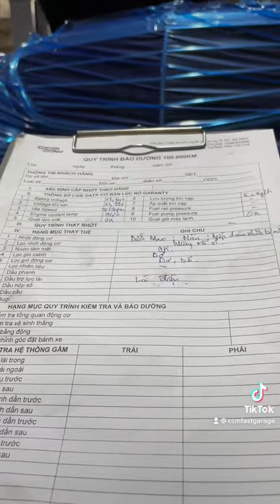BẢO DƯỠNG 100.000KM MERCEDES E400 HÀNG HIẾM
Giới thiệu quá trình bảo dưỡng theo gói 100.000km xe Mercedes E400 tại CCMFast.

291 Quốc Lộ 22, Xã Tân Thông Hội, Huyện Củ Chi, TP. Hồ Chí Minh